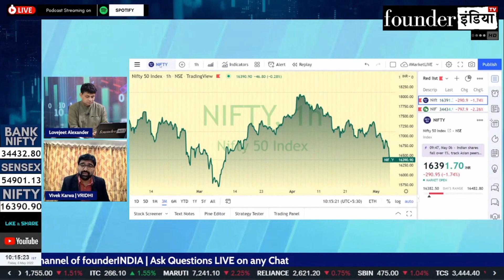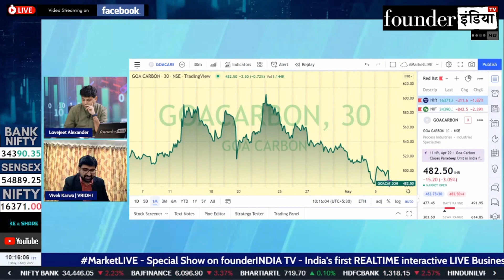HDFC Bank Limited, Goa Carbon Ltd. के शेयर में क्या करें? Expert Opinion by Vivek Karwa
Analysis of: HDFC Bank Limited, Goa Carbon Ltd.